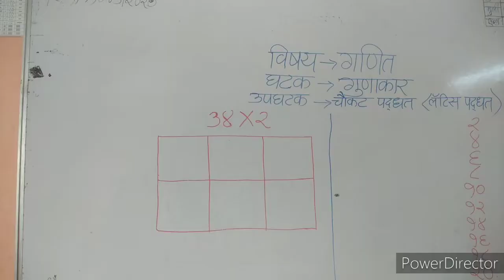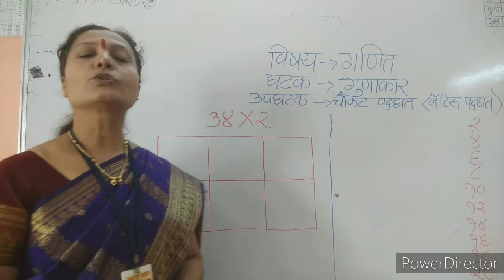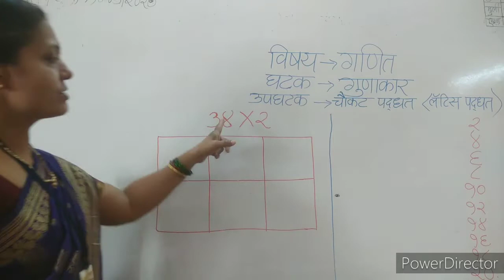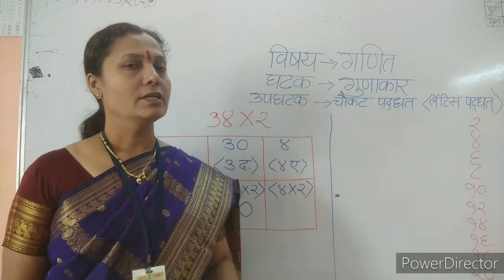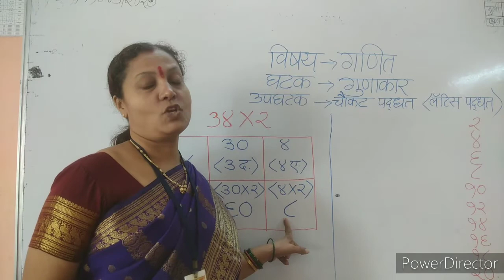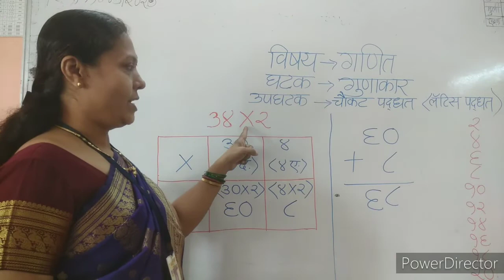इयत्ता - तिसरी - विषय - गणित - गुणाकार -ल्याटिस पद्धती (चौकट पध्दत) -सौ.अलका सुरेश शिंदे.